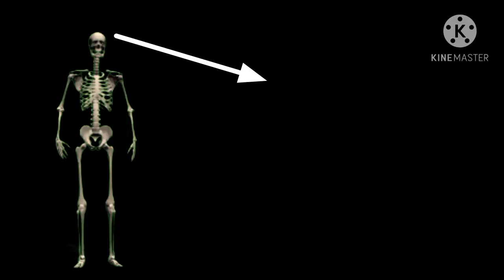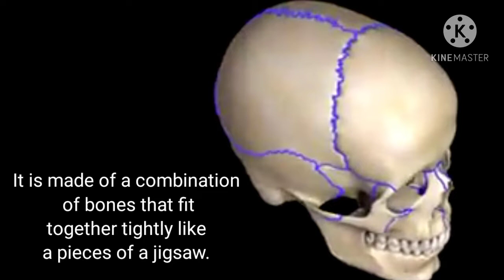Let's Talk About Skull By Rahi Patel (Educator)